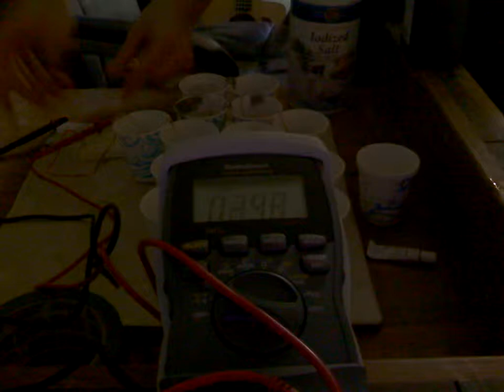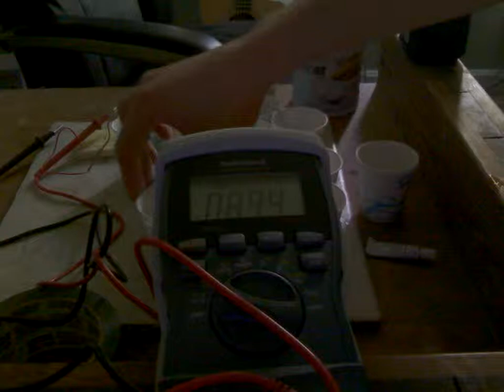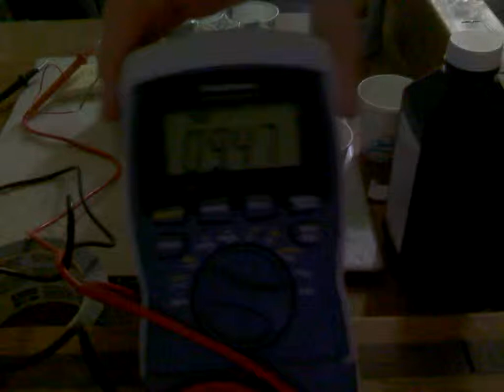11 Volts from Water, Copper, and Zinc Battery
This battery I made is really just several cells composed of a copper lead, a zinc lead submerged in tap water that were connected in series. Each cell gives about .8 Volts.